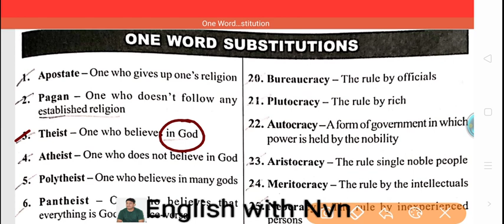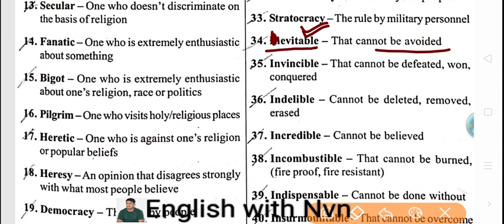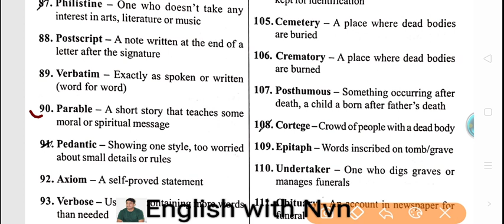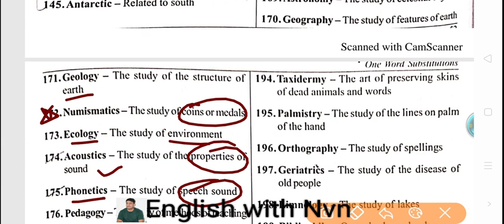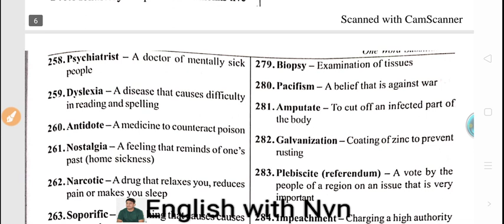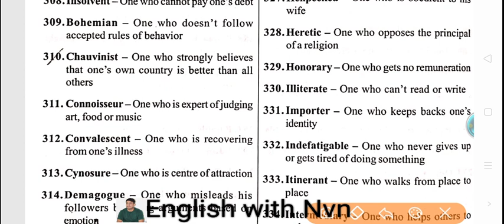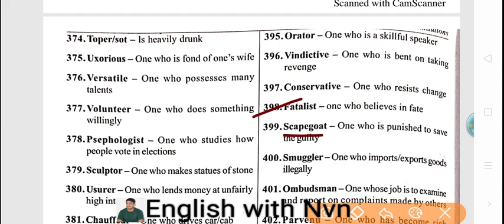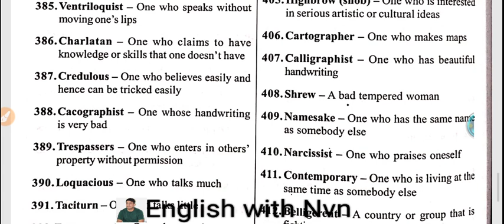500+ VOCABULARY WORDS IN JUST 1 HOUR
Vocabulary plays an important role in our exams,
learn 500+ Vocabulary words with me in one video.